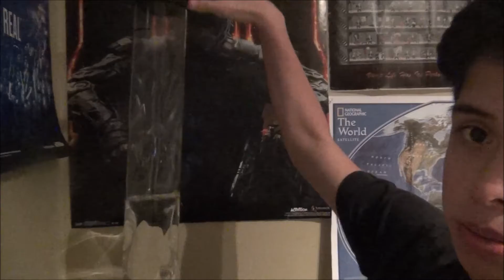so this happened?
ayeeeeee